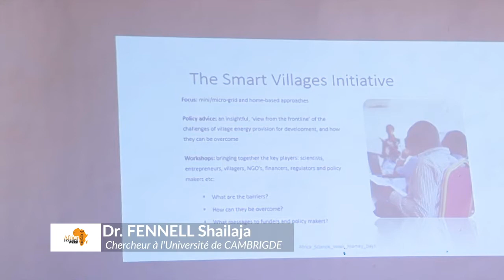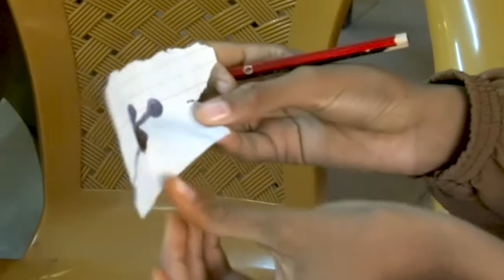SemaineScienceNEF 2019 Niger: RESUME ASW